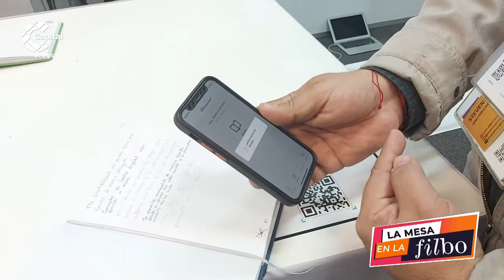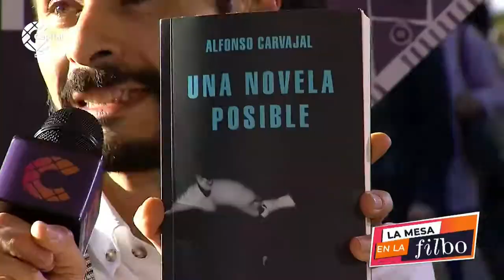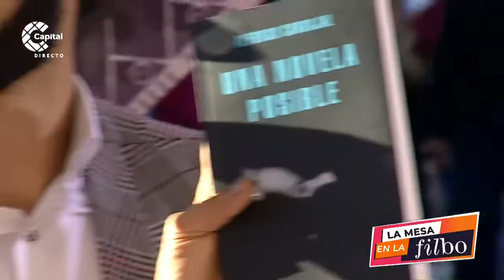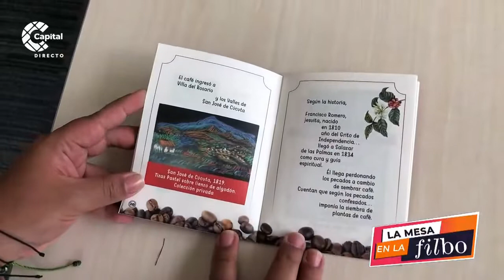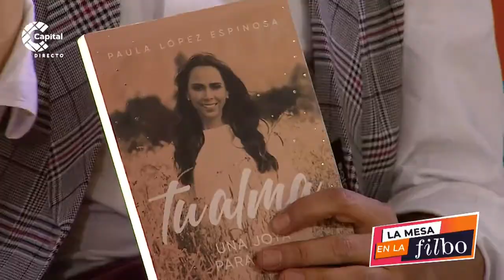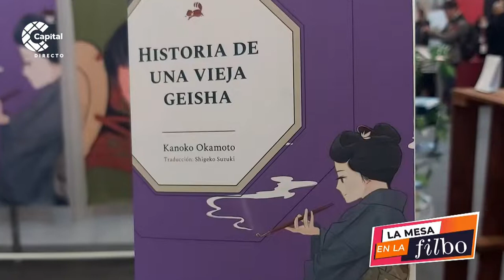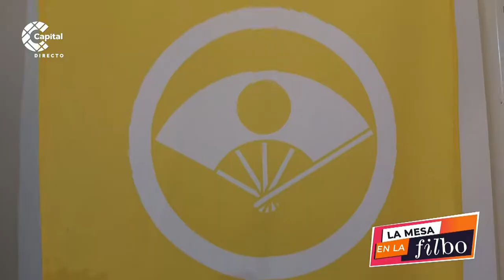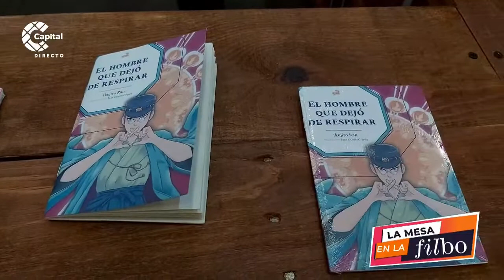Entrevistas, autores y libros | La Mesa en la FILBo | Emisión 29 de Abril 2022